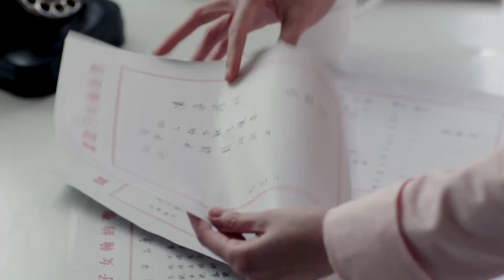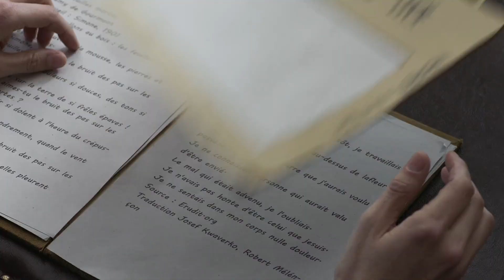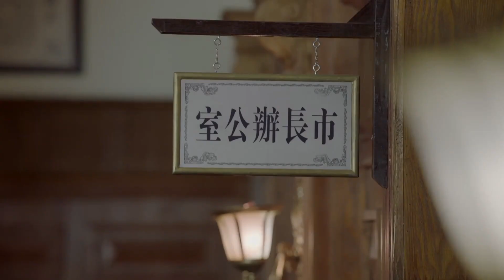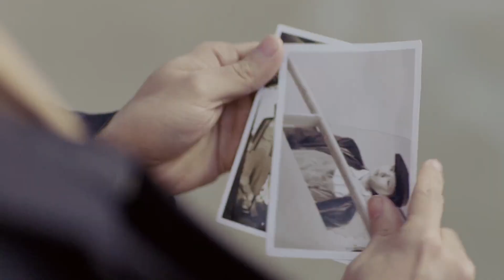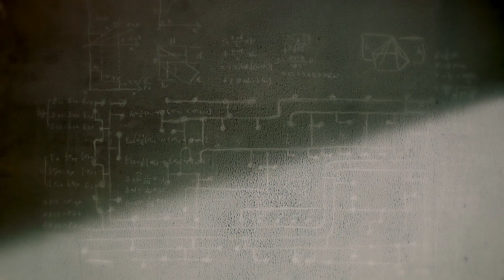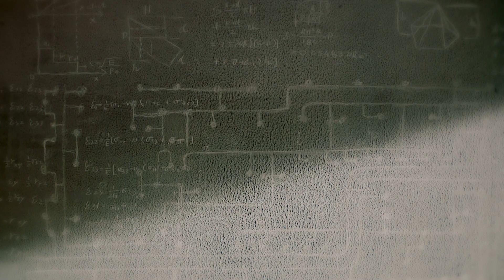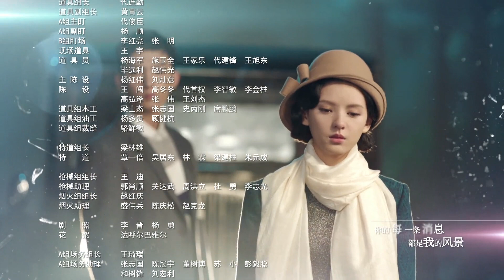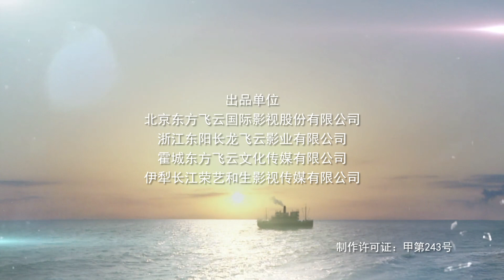请赐我一双翅膀 第10集